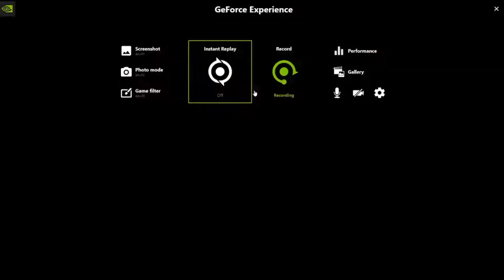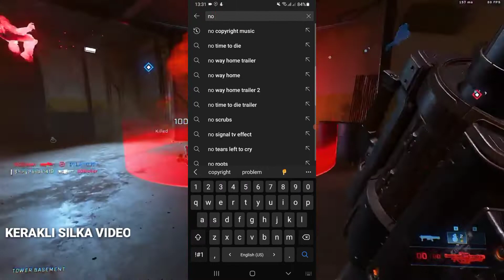Скачать без авторский музыка 2021//BEZ avtoriskiy muzikalar skachat qilish 2021 yangi usul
By video albatta sizga kerakli bo'lishiga ishonchim komil.Videoga like bosing va komentlarda ham keyingi videomiz Nima haqida bo'lishini ko'proq yozing albatta fikringiz inobatga olinadi.

Telegram bot skachat s youtube    @SaveYoutubeBot

Telegram akkauntim  @simonadmin9983